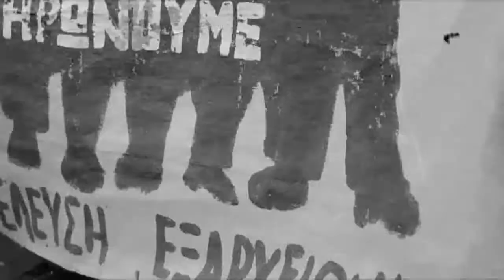"Greece...I am facing taxing times" Documentary Trailer (eng. version)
A documentary by Serafeim Ntousias, about the young people and their psychology.

Narrators: Lakis Lazopoulos & Katia Dandoulaki

The objectives of this specific documentary start at a personal level and end up in social interest regarding the course of a country from the past into the future, the course of a country that has fought for democratic ideals and has offered on a worldwide level civilization and cultural values. It's not a financial documentary but about a documentary about Greece seen through the eyes of Greeks living and studying abroad.

Supported by:
MUNICIPALITY OF THESSALONIKI
VICE-MAYOR OF YOUTH SPORTS & VOLUNTEERS
EUROPEAN YOUTH FORUM